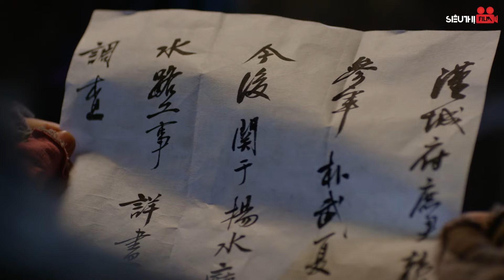NGAI VÀNG ĐẪM MÁU - TẬP 14 (Lồng Tiếng) Siêu Phẩm Phim Cổ Trang Hàn Quốc Hay Nhất 2024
Bộ Phim: NGAI VÀNG ĐẪM MÁU
Số tập: 120
Quốc gia: Hàn Quốc
Thể loại: cổ trang, cung đấu
Diễn viên: Yoo Seung Ho, Kim So Hyun, Kim Myung-soo,...
Lịch Chiếu: 19h, 19h10, 19h20, 19h30, 19h40, 19h50